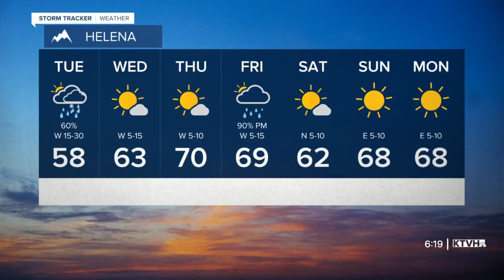Leaves Aren't the Only Changes Coming